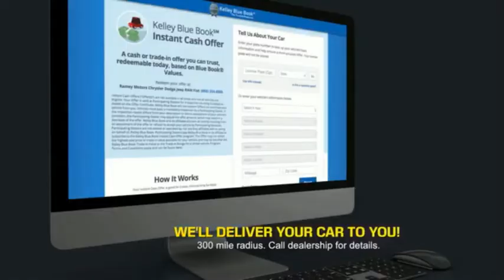2022 Toyota Corolla Hatchback Princeton WV T-22484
2022 Toyota Corolla Hatchback SE

Ramey Motors
127 Frazier Dr

2022 Toyota Corolla Hatchback SE CVT 2.0L I4 FOR ANY QUESTIONS OR TO MAKE AN APPOINTMENT CALL US TODAY AT , LIFE TIME NO CHARGE STATE INSPECTIONS FOR WEST VIRGINIA AND VIRGINIA RESIDENTS. Recent Arrival! 32/41 City/Highway MPG